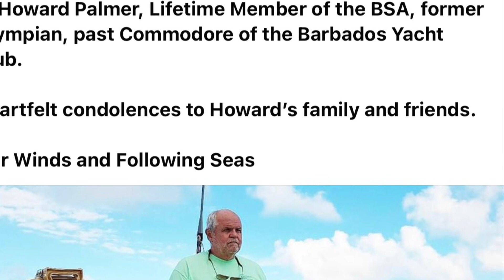Barbados (Politics). Who will finance Abrahams now that Howard Palmer has died?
Namaste

Or

Photo credit:  Facebook, et al.